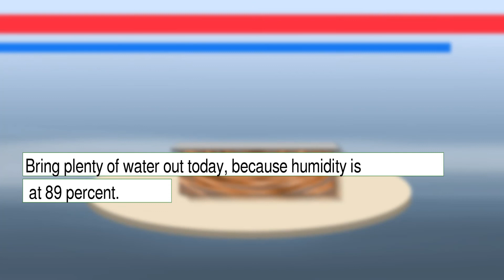Weather Forecast for Thursday January 27, 2022 in Alanta, GA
The weather report for Alanta, GA.  This content contains information from OpenWeather, which is made available here under the Open Database License (ODbL).